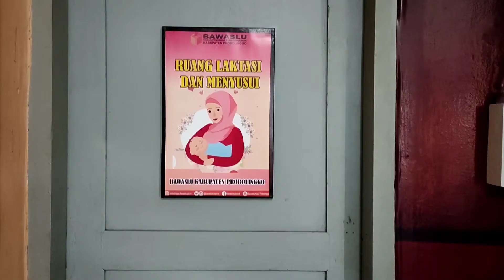Testimoni Ruang Laktasi dan Menyusui | Podcast edisi ke-25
Bawaslu Kabupaten Probolinggo menghadirkan Podcast untuk sarana berdiskusi milenial dalam keterlibatan Pengawasan Pemilu. Sahabat Podcast Bawaslu kali ini yaitu Anggita Ratih Iriyanti Staf Bawaslu Probolinggo Divisi Humas

Ayo sahabat Bawaslu simak terus tiap episode yang akan kita unggah karena perbincangan di dalamnya menghadirkan narasumber yang sesuai dengan tema-tema terkini.